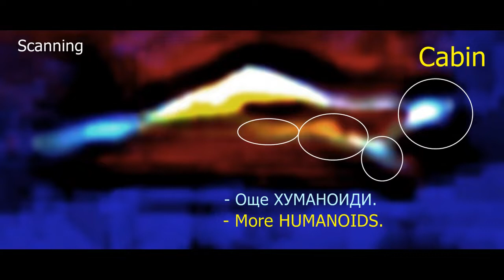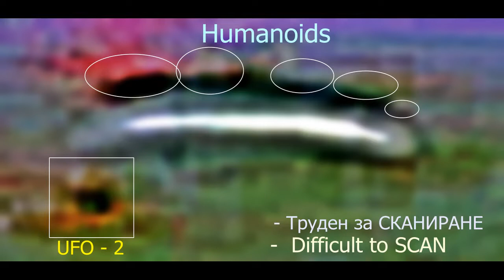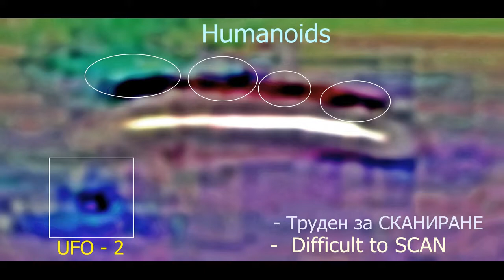UFO Real ALIENS